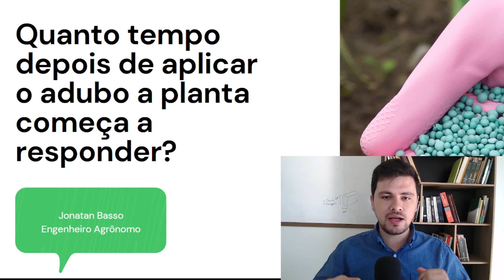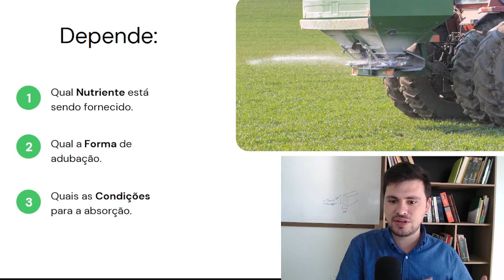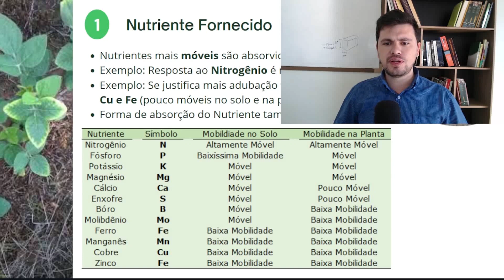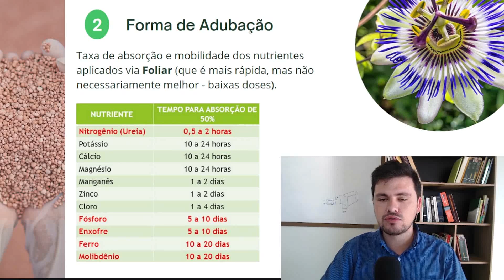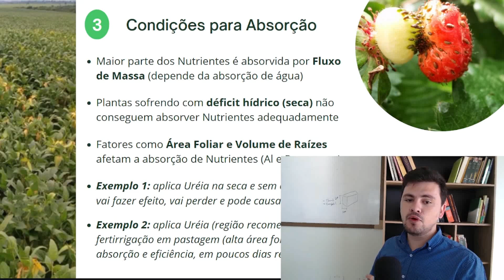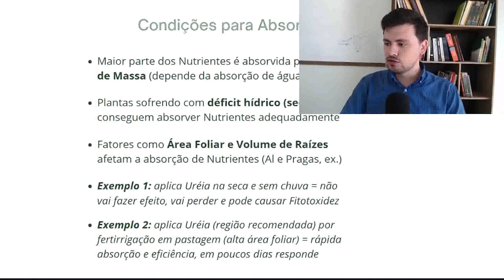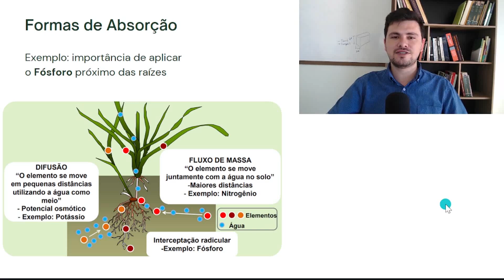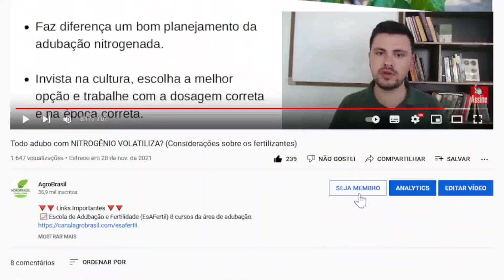Quanto tempo para o nutriente ser ABSORVIDO PELA PLANTA e ser notado diferença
🔻🔻 Links Importantes 🔻🔻

Já recebemos várias perguntas sobre quanto tempo depois da aplicação de determinado adubo a planta começa a mostrar resultado, no vídeo de hoje vamos falar sobre quando as plantas mostram resultado com a aplicação de fertilizantes.

Obviamente o efeito nas plantas dos fertilizantes depende de uma série de fatores, principalmente do tipo do adubo do nutriente a ser fornecido e a forma de disponibilização, cada um desses fatores influencia na hora da planta responder a fertilização.